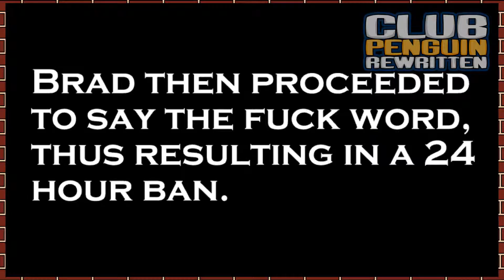BEST OF: The "One-Offs" Playlist (1)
Share with pals if you hate me with a passion.